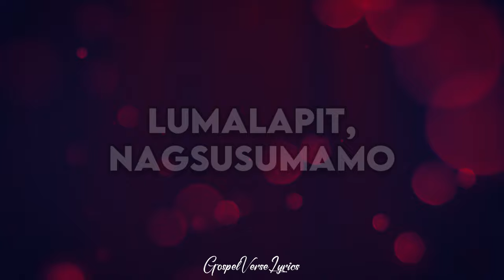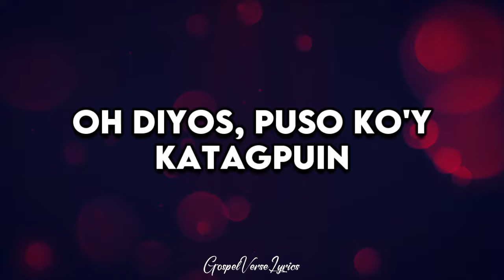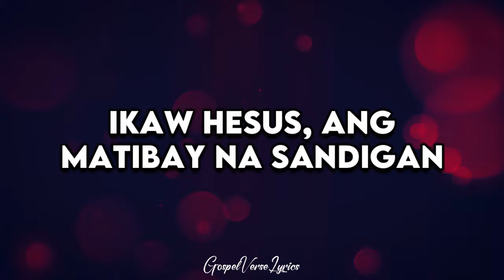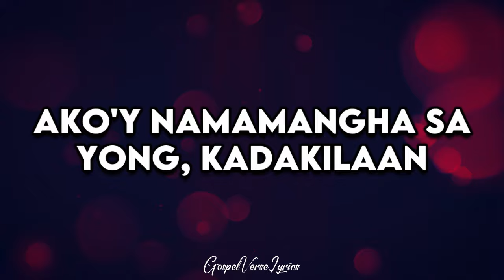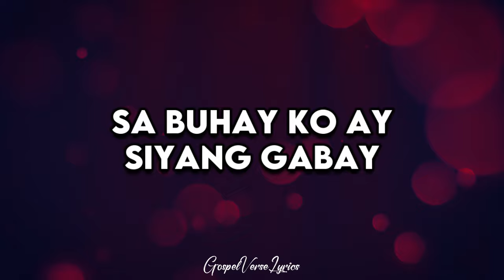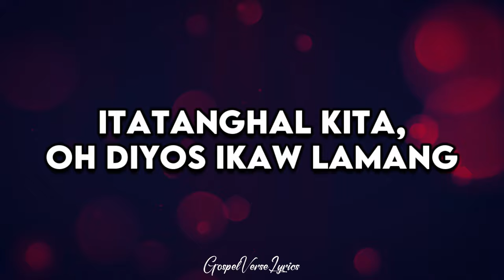Itatanghal - Spring Worship (Lyric Video)